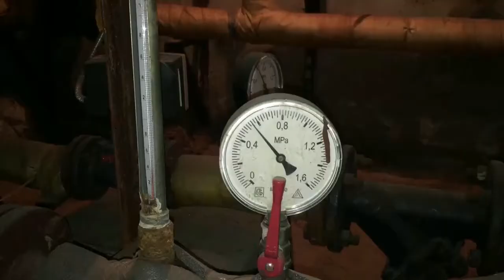В Ярославле стартовал отопительный сезон